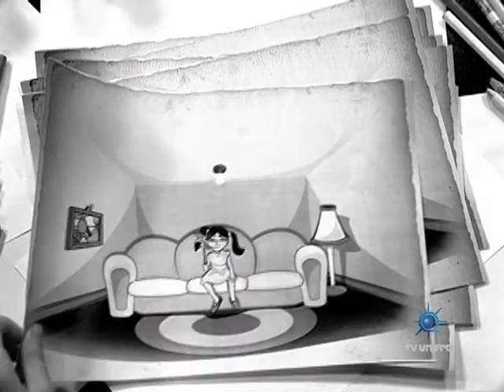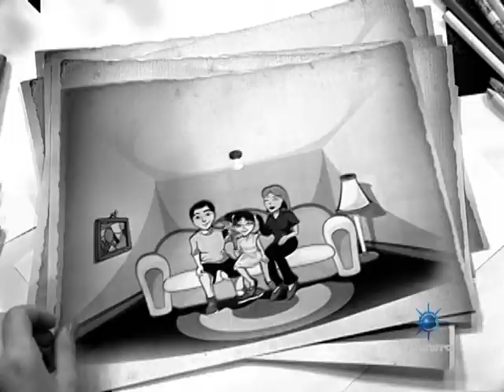Saúde em Foco 24-07-2013